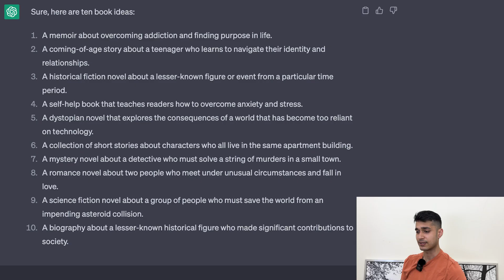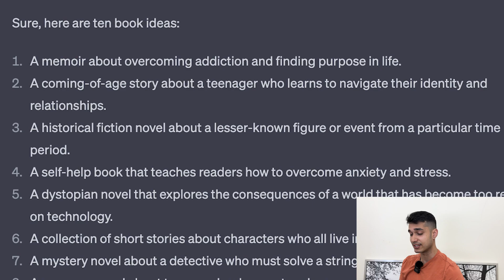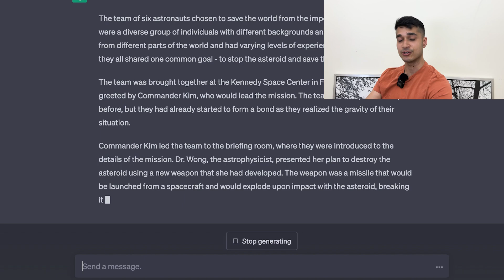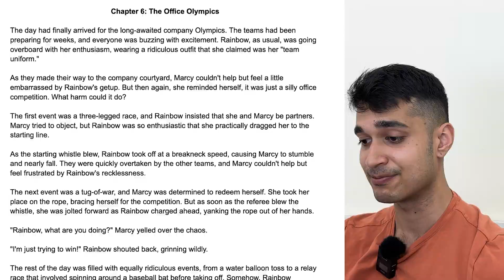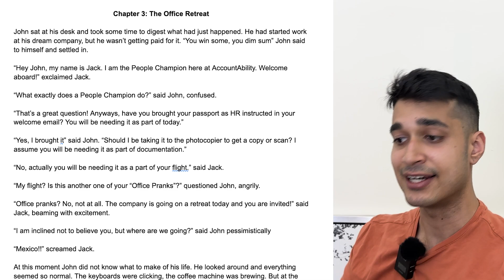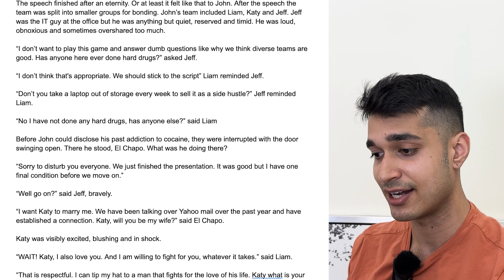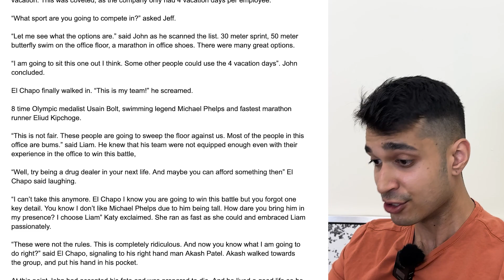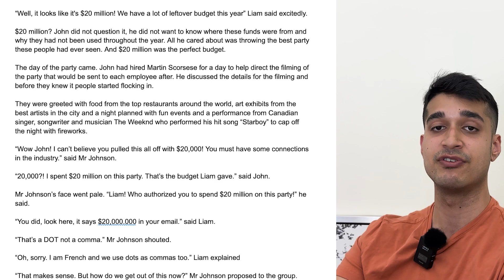I Used AI To Write 21 Books. Are Any Of Them Good?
The Fault In Our AI

Outro: No Rest - Denico ft Vallin